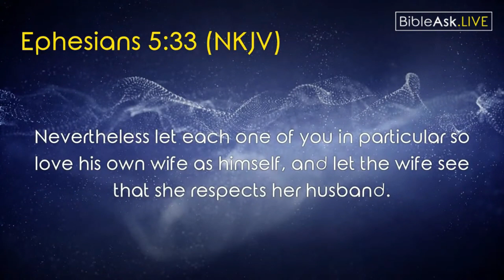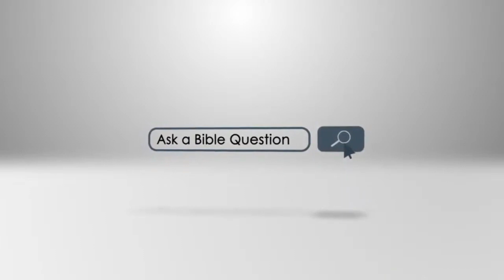Is it possible to be loyal to someone you don't love?